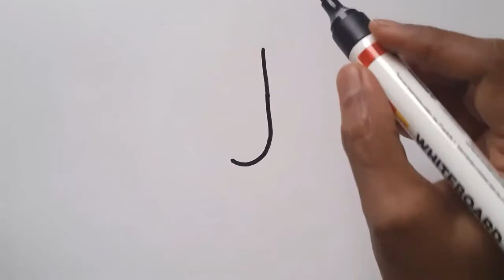Easy goose drawing with letter J | Draw with KPS